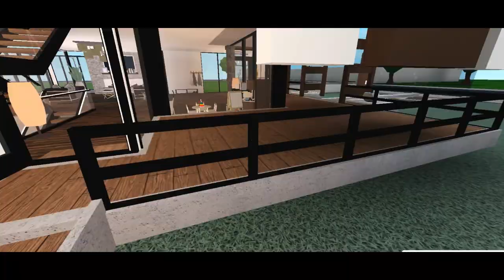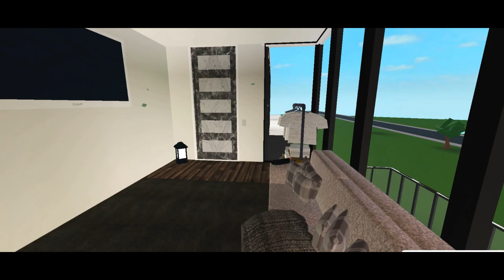600k Modern Mansion Tour